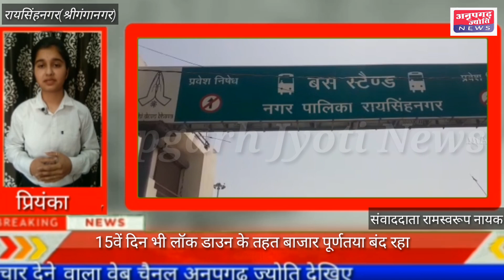रायसिहनगर मे पुलिस प्रशासन द्वारा धारा 144 के उल्लंघन करने पर 12 व्यक्तियों पर मुकदमा दर्ज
रायसिंहनगर मे आज 17 वा दिन भी  लॉक डाउन के तहत पूर्ण बन रहा वही फल सब्जी किरयाना की दुकानें रही खुली । पुलिस प्रशासन दिखा मुस्तैद अनेक वाहनों के काटे गए चालान बाजार में घुसने पर पूर्णतया पाबंदी वहीं पुलिस द्वारा धारा 144 के उल्लंघन करने पर 12 व्यक्तियों पर मुकदमा दर्ज  हनुमान जयंती पर मंदिर में कर रहे थे पूजा अर्चना महेश पेडी वाले व अन्य व्यक्तियों पर हुआ मुकदमा दर्ज वीडियो वायरल होने पर पुलिस ने की कारवाई वही आज अनूपगढ़ ज्योति टीम ने ग्रामीण क्षेत्रों का भी दौरा किया ग्राम पंचायत मोखम वाला ग्रामीणों द्वारा ग्राम के चारों और लगाए बैरिकेट्स सीसीटीवी कैमरे से की जा रही निगरानी बाहरी व्यक्ति को पूछताछ करने पर ही गांव के अन्दर आने दिया जा रहा है वहीं दूसरी ओर ग्राम पंचायत बगीचा में गरीब मजदूर के घर नहीं पहुंच रही कोई सहायता ग्रामीणों ने लगाया आरोप हमारे घर पर नहीं है राशन वही भोमपुरा पंचायत कंट्रोल रूम प्रभारी रोशन लाल नहीं पहुंचे लगभग 6,7 दिनों से लॉक डाउन की धज्जियां उड़ाते दिखे  ग्राम विकास अधिकारी  पूछने पर जरूरी काम का कहकर पल्ला झाड़ा और पूर्व विधायक दौलत राज द्वारा लंगर व्यवस्था है चालू लगभग 600 से 700 व्यक्तियों का रोजाना बनाया जाता है जिसको बेरीवाला बाग व वार्ड 6,7,8,16 में वितरित किया जाता है